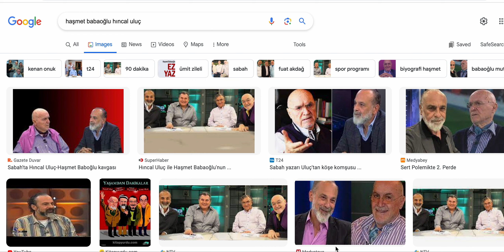Türk Plaza hayatındaki insan tipleri 4 Hıncal & Haşmet ikilileri